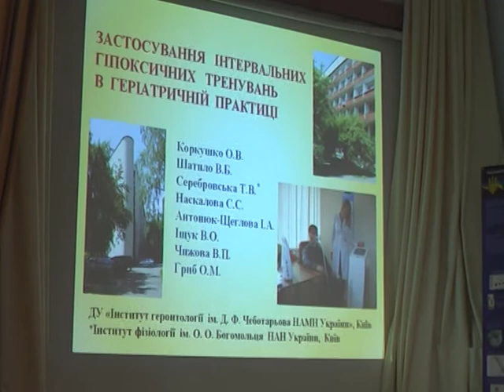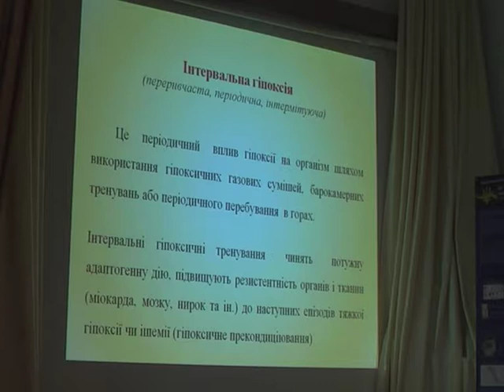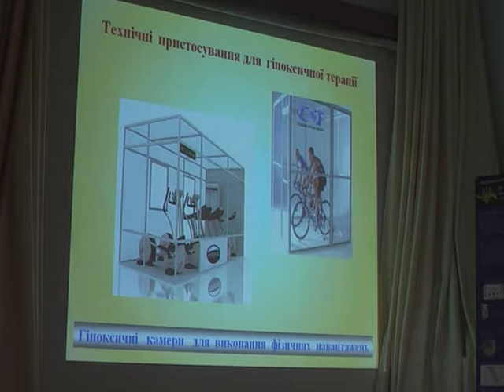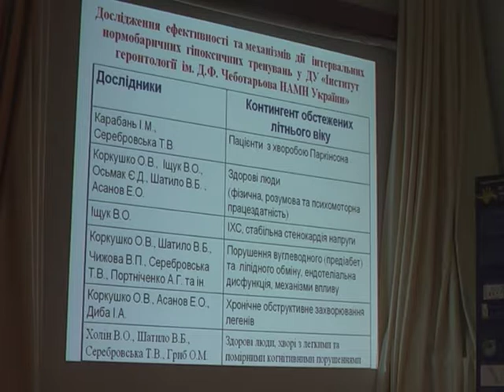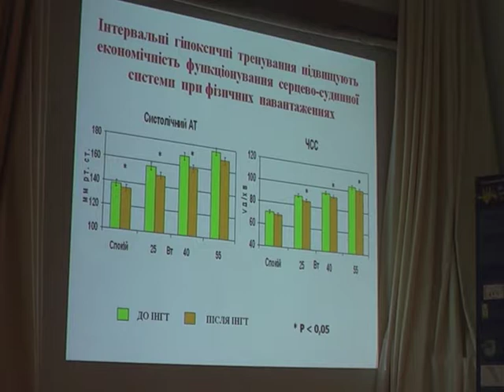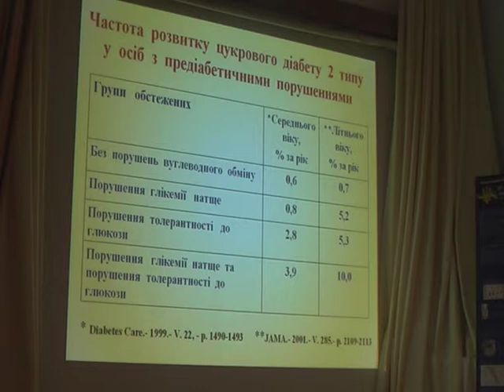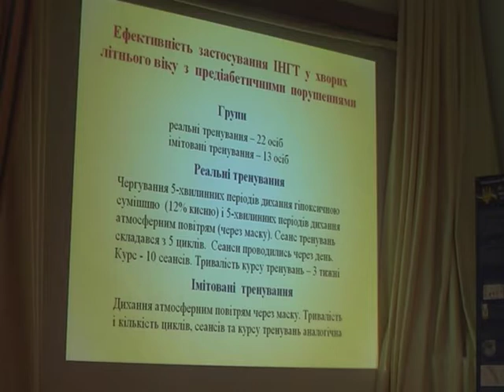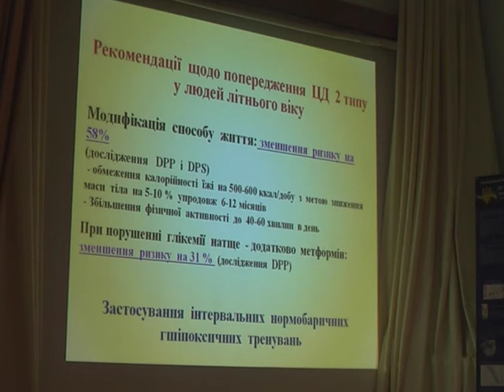Коркушко О.В., Шатило В.Б. "ЗАСТОСУВАННЯ ІНТЕРВАЛЬНИХ ГІПОКСИЧНИХ ТРЕНУВАНЬ В ГЕРІАТРИЧНІЙ ПРАКТИЦІ"